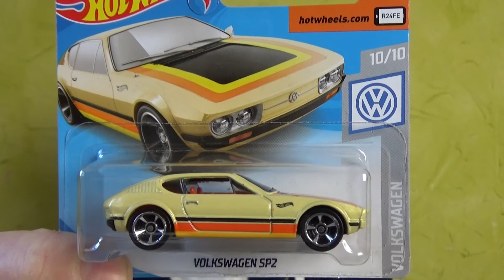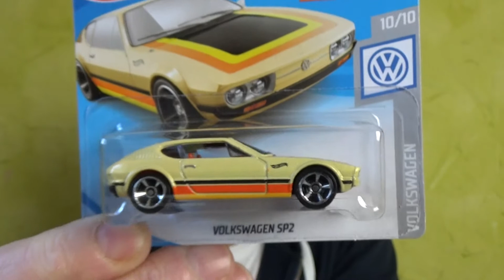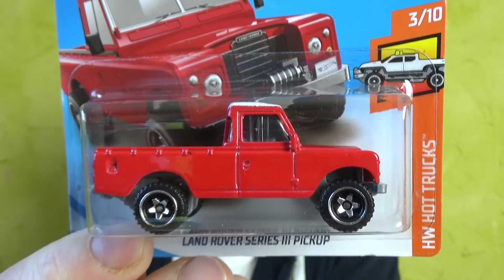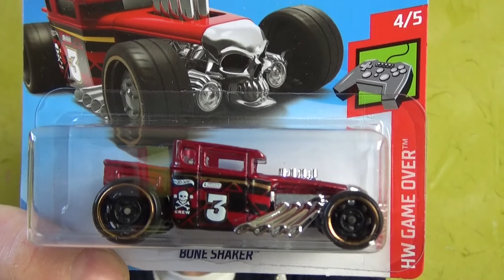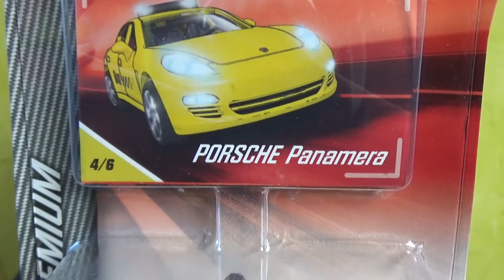Mes derniers achats de miniatures, des blisters HOT WHEELS et MAJORETTE !!!